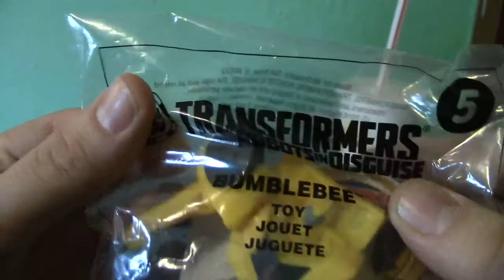Toy Unboxing - Transformers (Bumblebee)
Episode 1 of my new toy unboxing and review show!